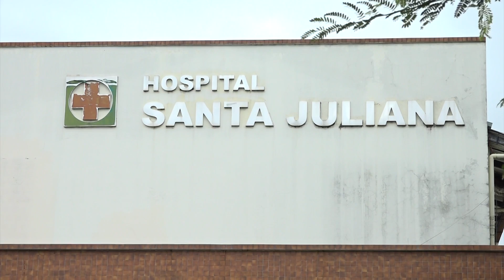Com febre alta, bispo da diocese de Rio Branco é internado no Hospital Santa Juliana